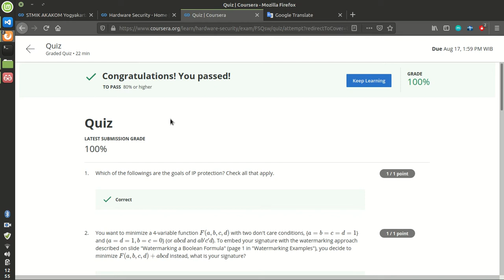Coursera Hardware Security University Of Maryland Quiz Week 2 Answer